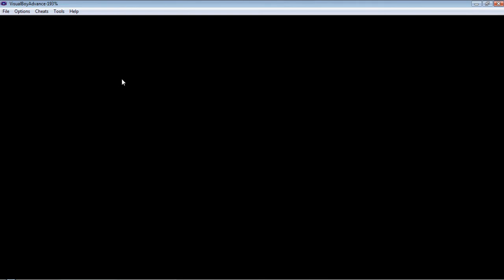Pokemon Sapphire Mono Water run Phase 2